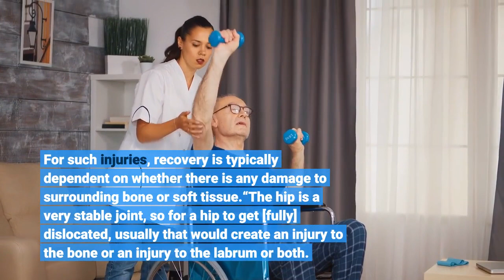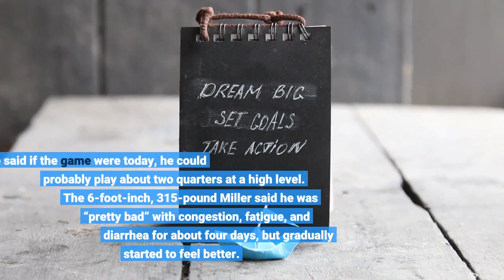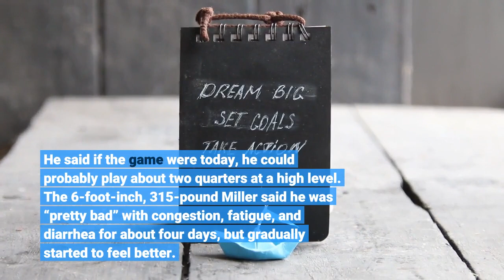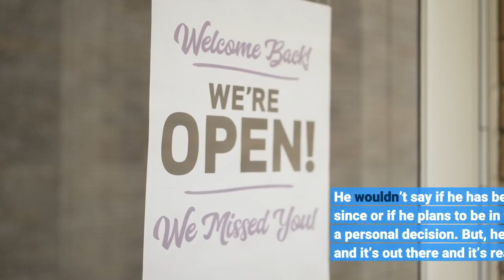Washington quarterback Ryan Fitzpatrick avoids surgery for now The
Washington quarterback Ryan Fitzpatrick is expected to miss 6-8 weeks and for now, avoid surgery, people familiar with the situation told the Washington Post. The 16-year veteran subluxed, or partially dislocated, his right hip in last Sunday’s season-opening loss to the Chargers and was later placed on injured reserve. On Monday, coach Ron Rivera told reporters that Fitzpatrick was expected to get a second doctor’s opinion and then decide his next steps. For such injuries, recovery is typically dependent on whether there is any damage to surrounding bone or soft tissue.“The hip is a very stable joint, so for a hip to get [fully] dislocated, usually that would create an injury to the bone or an injury to the labrum or both. A subluxation is not quite as severe,” said Brian Schulz, a sports medicine specialist and orthopedic surgeon at Cedars-Sinai Kerlan-Jobe Institute in Los Angeles.“If there’s no soft-tissue injury, then it would just be rest, rehab, and he wouldn’t have to do much else.”Washington has a bye in eight weeks, but returns to host the Super Bowl champion Buccaneers at FedEx Field Nov. 14. In Fitzpatrick’s absence, Washington has turned to Taylor Heinicke, a seventh-year quarterback who started the team’s wild-card playoff loss against the Buccaneers in January and closed out its loss to the Chargers last Sunday. Heinicke started Thursday night against the Giants, with Kyle Allen as his backup. COVID aftereffectsPanthers offensive lineman John Miller spent last Sunday watching his team’s opener against the Jets from his bed, still recovering from COVID-19 symptoms. He’s hoping to get back on the field for Sunday’s game against the Saints, although he’s not sure how much he’ll be able to play because of lingering fatigue. He said if the game were today, he could probably play about two quarters at a high level. The 6-foot-inch, 315-pound Miller said he was “pretty bad” with congestion, fatigue, and diarrhea for about four days, but gradually started to feel better. Still, he said it was “pretty tough” returning to practice on Wednesday, his first work in nearly two weeks.“I did a little conditioning, and I was like, ‘Wow, my lung capacity is not what it used to be,’ ” Miller said. He said he felt a little better on Thursday. Miller said he contracted the coronavirus around Labor Day weekend. Because he was unvaccinated, he had to spend 10 days on the league’s COVID-19-reserve list, forcing him to miss the Jets game, which the Panthers won, 19-14. He wouldn’t say if he has been vaccinated since or if he plans to be in the future, calling it a personal decision. But, he added, “It’s COVID and it’s out there and it’s real. It has been affecting every one of us.”Miller said the biggest thing the battle with COVID-19 taught him was patience.“I had a lot of time to just think and reflect about a lot of things,” he said. “Obviously, the most important that came up to me was just how much I love the game of football. That’s a blessing.